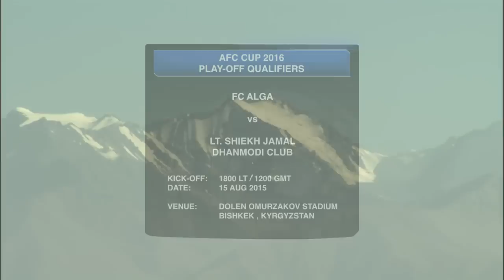FC Alga vs S.J Dhanmondi Club: AFC CUP 2016 Play-off Qualifiers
FC Alga 1-1 S.J Dhanmondi Club: Emeka Onuoha’s second-half equaliser saw Lt. Sheikh Jamal Dhanmondi Club (SJD) draw 1-1 with FC Alga and reach the 2016 AFC Cup Play-offs, with the back-to-back Bangladesh champions advancing ahead of the qualifying Group B hosts on goal difference.